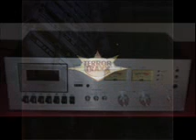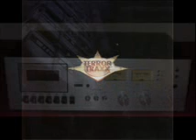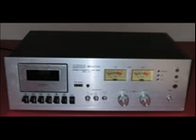Twilight FM - Pirate Radio - Clip 1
Back in the 90's there were loads of pirate radio stations in Hull, England. The authorities seemed to be unable to stop them. Twilight FM, Sweet FM, Rhythm FM, lots of choice of underground music for free. Twilight FM had a cult following with the DJ's playing all types of underground music from Drum & Bass to Hardcore techno.